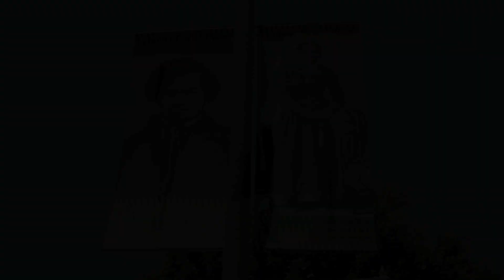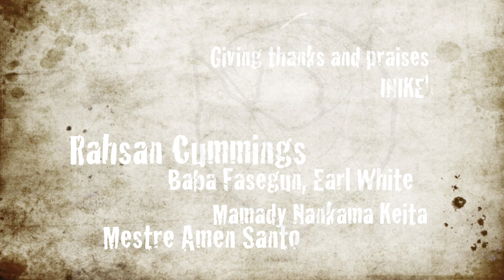Kahlil Music Video Inike Baba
Homage to the Ancestors. Homage to the Elders. Homage to the Leaders. Homage to the Teachers.  Your children will make you proud. For we are thankful.
Inike Baba(Thankyou Father). For giving us your blessings, and supporting those who want to good. Inike Baba, for your guidance and protection, and for always being there.  We are disciples of truly great leaders.  You taught  through example. Inike Baba.  Asé O